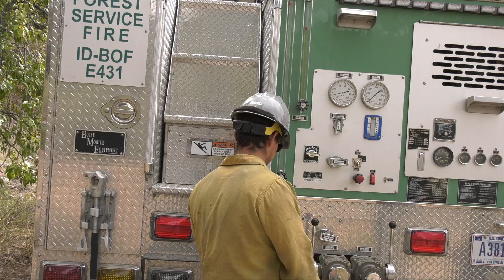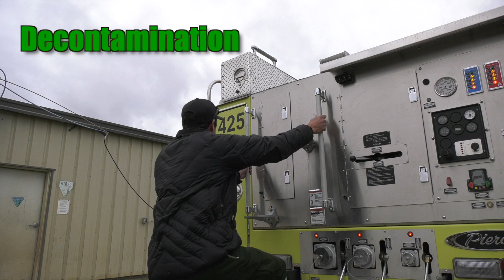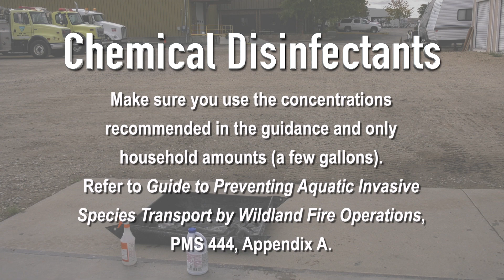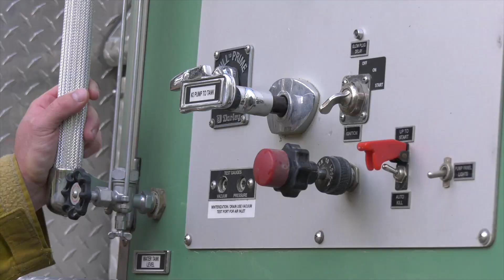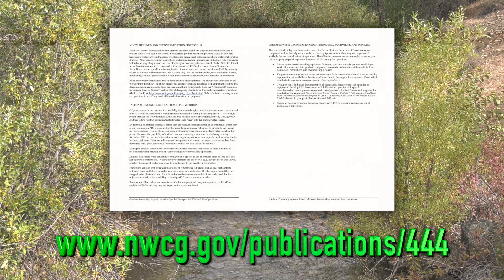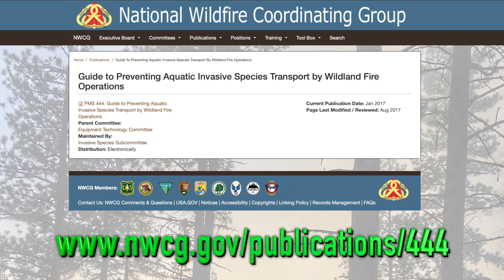Aquatic Invasive Species Mitigation for Ground Resources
Stop or decrease the spread of aquatic invasive species by fire personnel and other water delivery equipment by adhering to the procedures that are presented in this NWCG video.